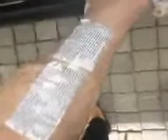38 fine 2013 now best comp epic funny vines movie